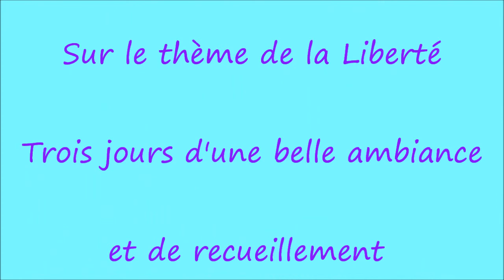PAROISSE WEEK END FAMILLE AU VAL DE L'HORT ANDUZE GARD 1 2 3 MAI 2015